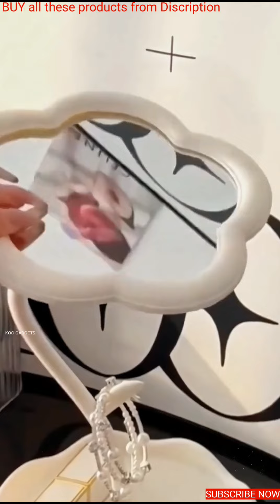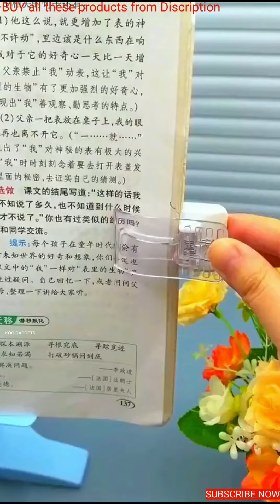😍Gadgets,Smart Appliances For Every Home/ Versatile Utensils(Inventions & Ideas)Makeup,kitchen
Some related tags and tags